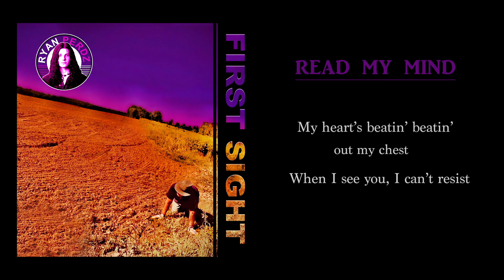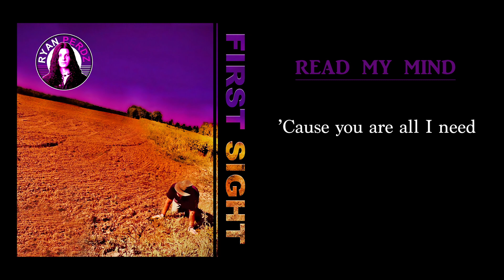Ryan Perdz - Read My Mind (Official Lyrics)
Pandora, Tidal, iHeartRadio & More!